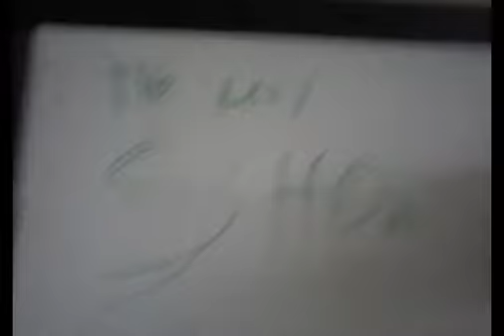The levi show - the mystery reporter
In this episode levi plays a game qit with friends